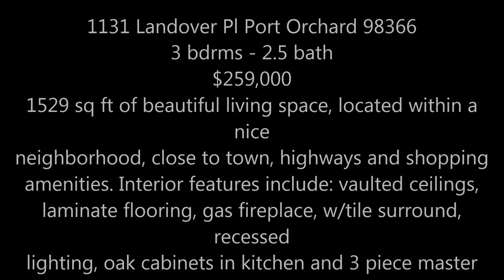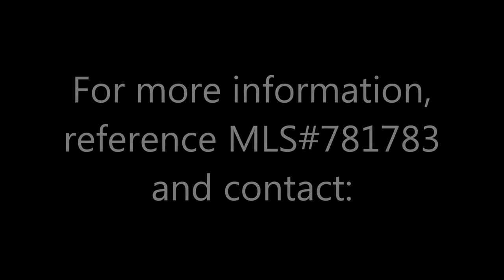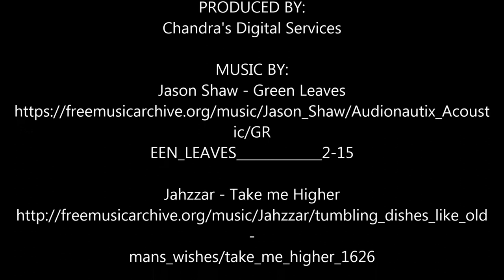Landover Virtual Tour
A virtual tour for a beautiful home in Port Orchard, Wa Presented by G. Anderson Group, LLC
MLS# 781783